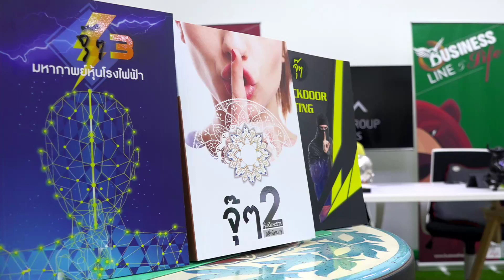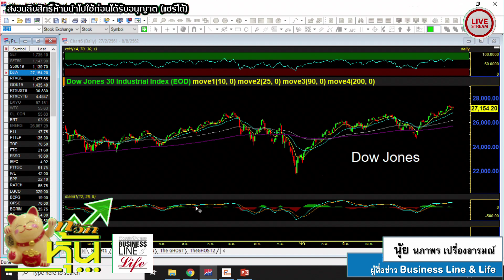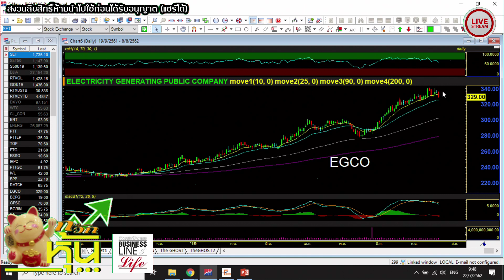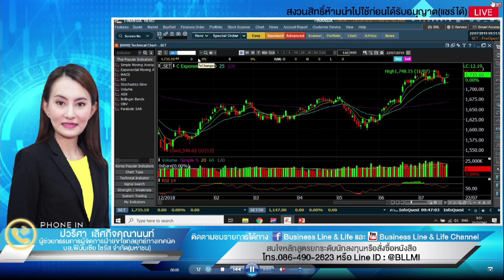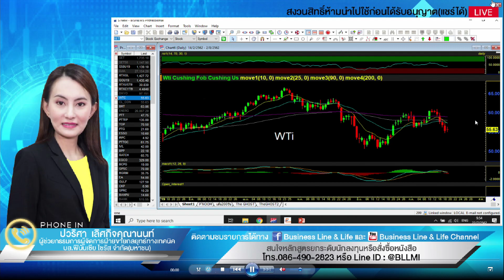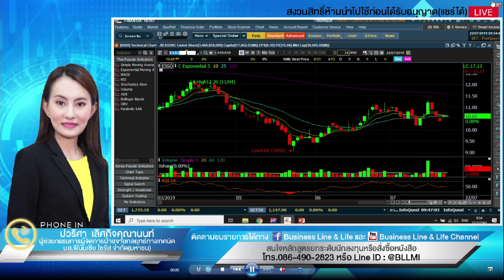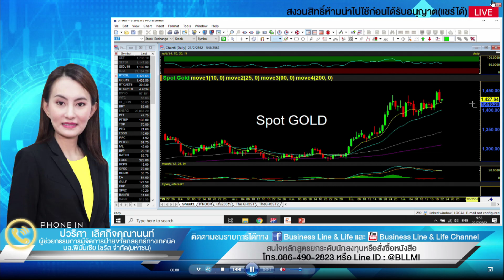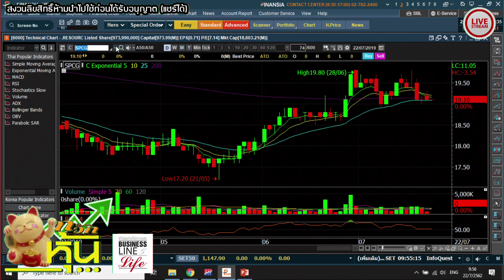กวักหุ้น 22-07-62 on BL&L (Live Streaming)